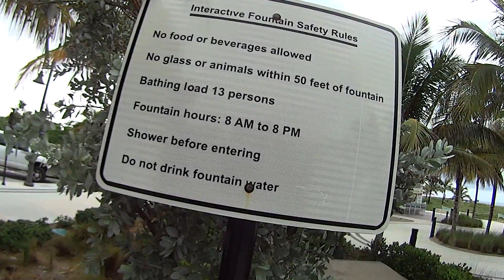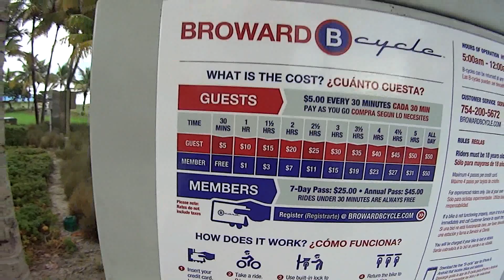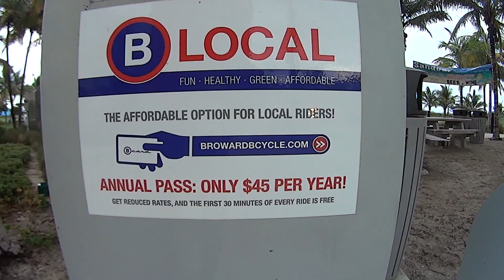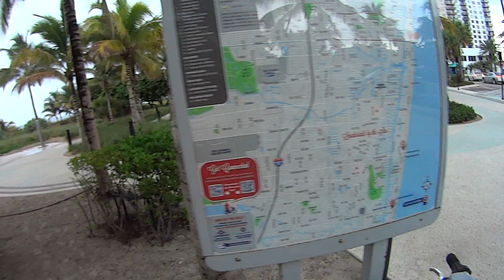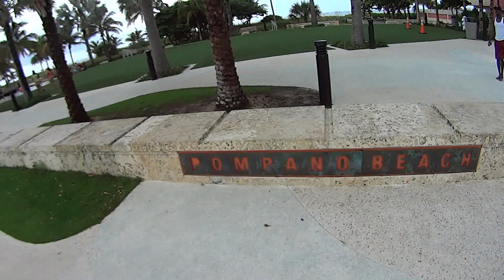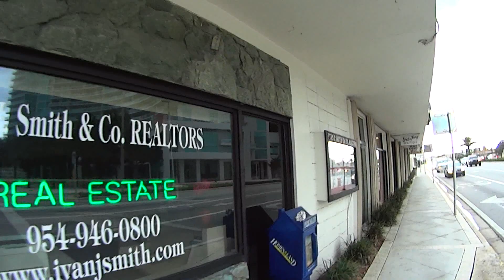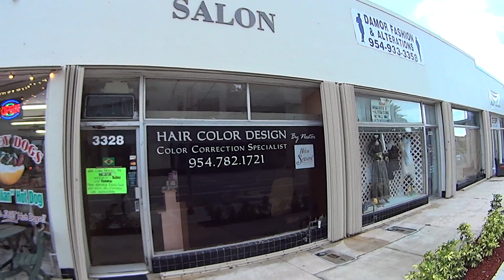CONHECENDO AS RUAS DE POMPANO BEACH FLORIDA ESTADOS UNIDOS